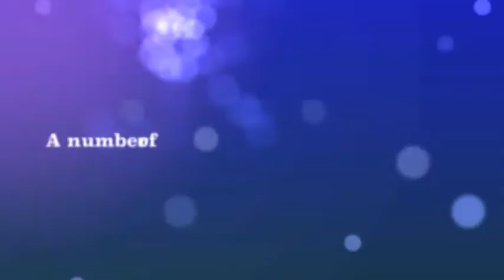Jam workshopweekend R' Voices 1 juli 2012 bij MPC studio's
One of the R' Voices workshopweekends, that had a spontanious jam in between. There are so many talented artists in the Netherlands...you can see some here. The ppl in this video are: @jaskelis @rum221 @raverty91 @planetkiddo @sarina_may @noerio @michaelblessed Steve Locc @jaydonprince @nanda_akkerman @tevinraynor @saxybijou. They were being trained by @needlz and @henca14, for the @iamee2 R' Voices workshopweekend.